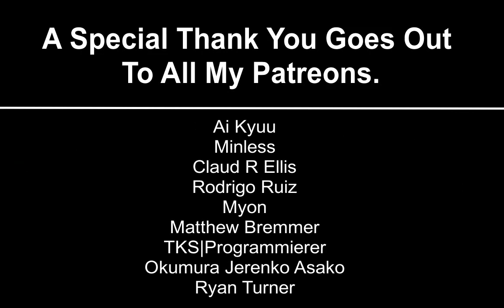Princess Principal Episode 6 Reaction プリンセス・プリンシパル